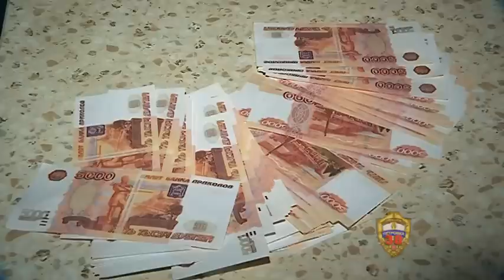Полицейские задержали двоих мужчин за попытку хищения денег банка